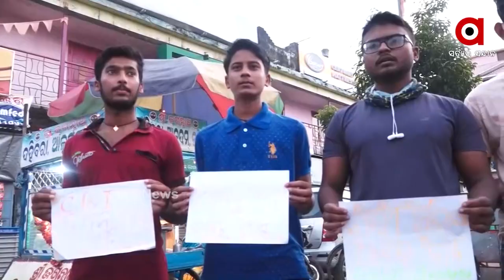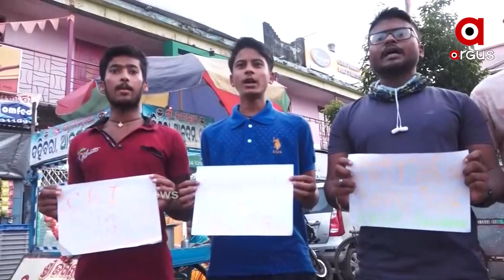ବାଲେଶ୍ୱର ସିନେମା ଛକଠାରେ ଥିବା ଶହୀଦ ପାର୍କ ସାମ୍ନାରେ ଏବିଭିପି ପକ୍ଷରୁ ବିକ୍ଷୋଭ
ଆଜି ସନ୍ଧ୍ୟାରେ ବାଲେଶ୍ୱର ସିନେମା ଛକଠାରେ ଥିବା ଶହୀଦ ପାର୍କ ସାମ୍ନାରେ ଏବିଭିପି ପକ୍ଷରୁ ଦିବ୍ୟଶଙ୍କର ଙ୍କ ବହିଷ୍କାର ଦାବି ସହ ଦୋଷୀକୁ ଫାଶୀ ଦିଆଯାଉ ବୋଲି କହିଛି ସଂଗଠନ